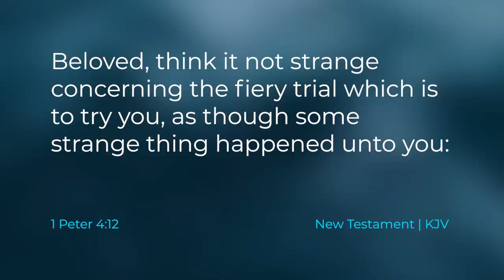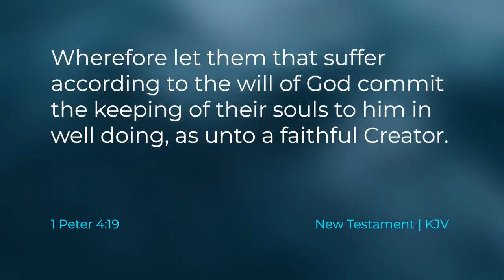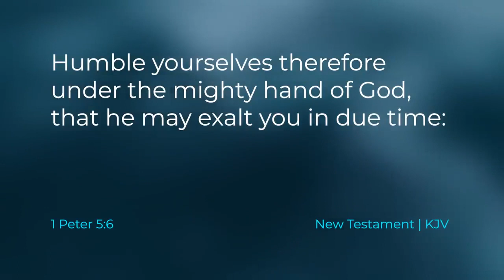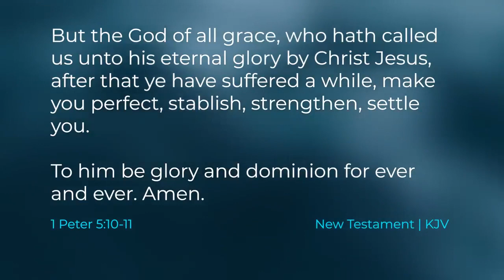External Trials vs. Internal Battles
Taylor and Tyler discuss external trials vs. internal battles.